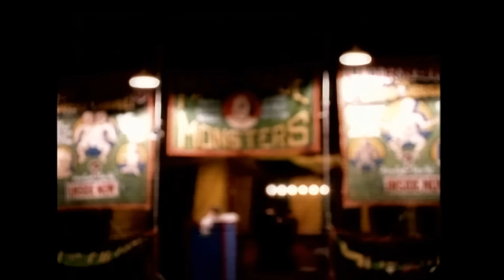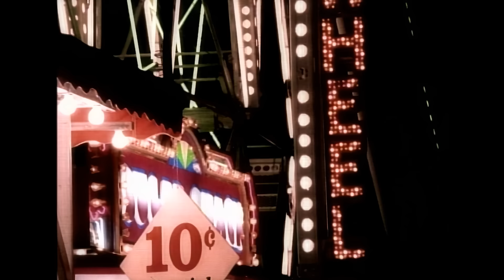The Breeders - Saints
'Saints' by The Breeders